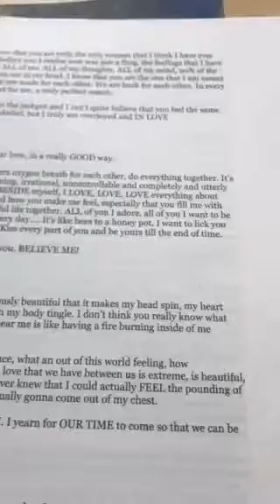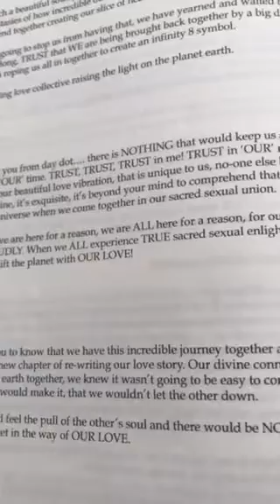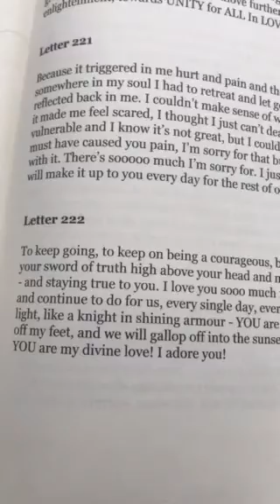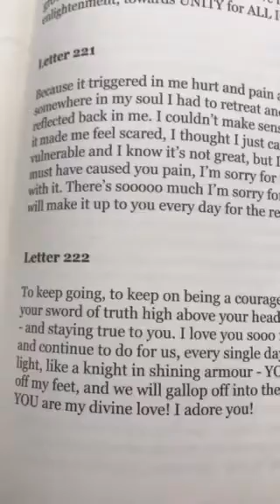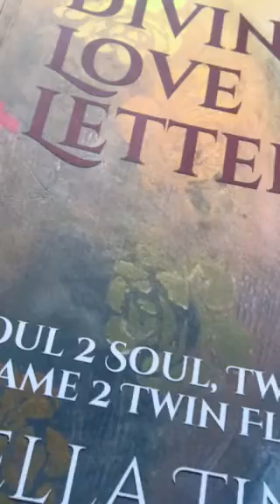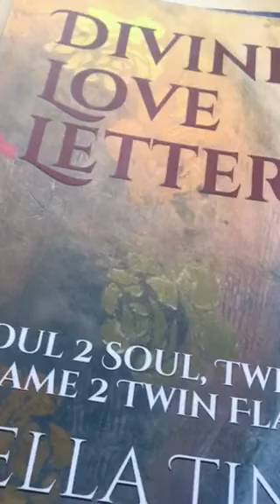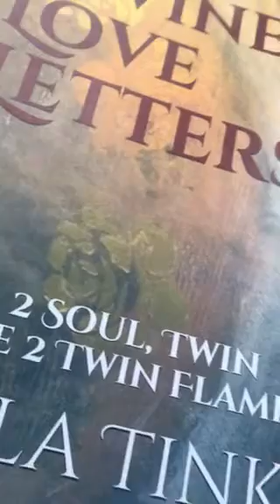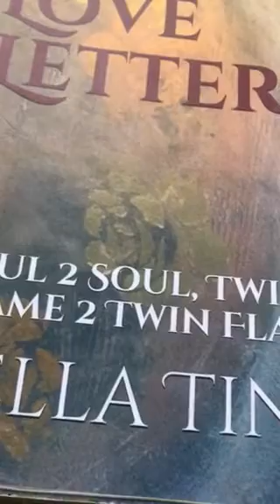Twin Flames 🔥 DAILY MESSAGE - PART 2 - Letters 111 & 222 💕💋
11:11 Reading - Overall energy for this year & Letter Reading - $11.11 (vid)

11:11 video reading - Starman tarot for 2019 and a Channelled letter, pick a number between 1 - 266, payment via PayPal

11:11 Gateway Video & Ceremony